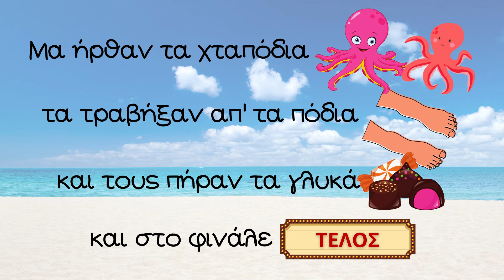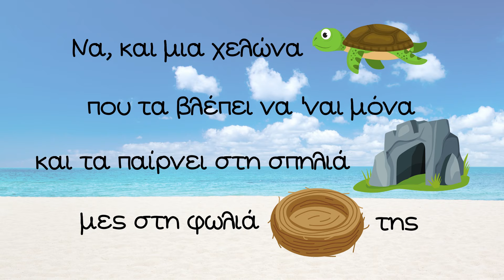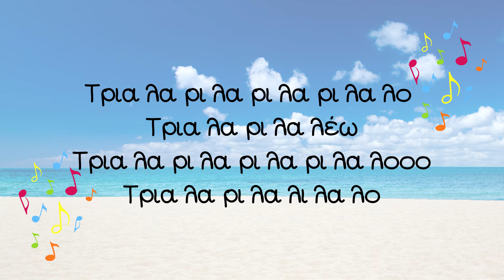10 Καβουράκια (σε Εικονόλεξο) - Παιδόκοσμος